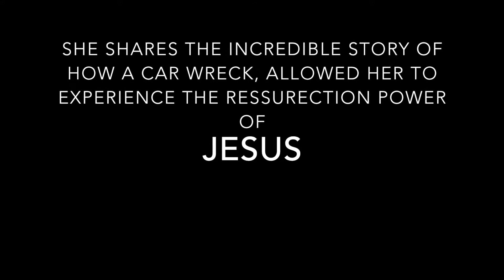Mo Isom's Incredible Car Accident Story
Former LSU All-American Goal Keeper Mo Isom shares the incredible story of how she came to faith in Jesus sitting upside down in a car wreck.